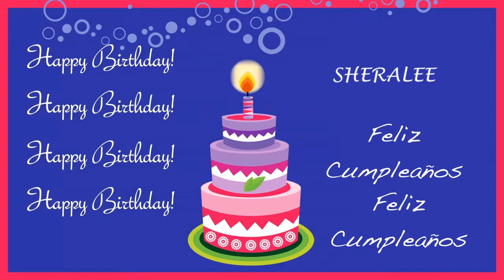Sheralee Card Tarjeta - Happy Birthday